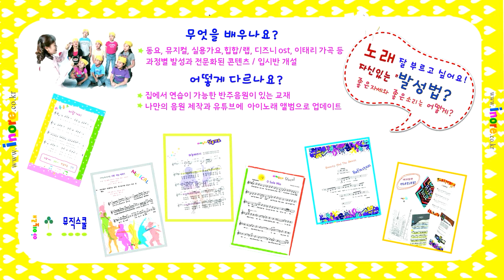165 기차를 타고